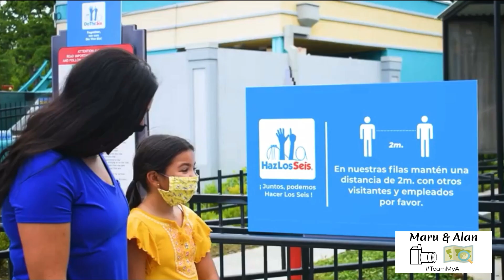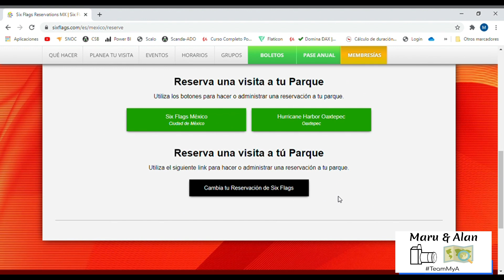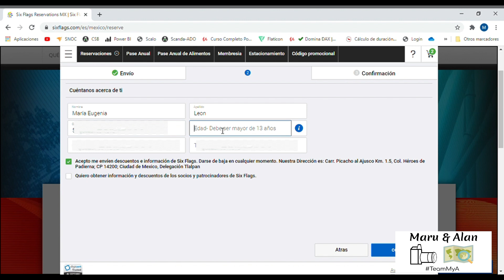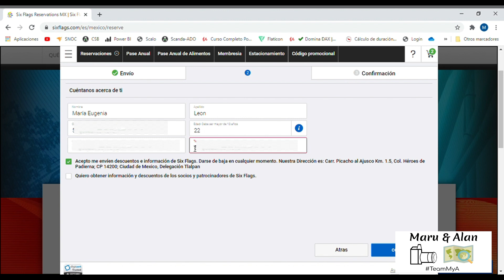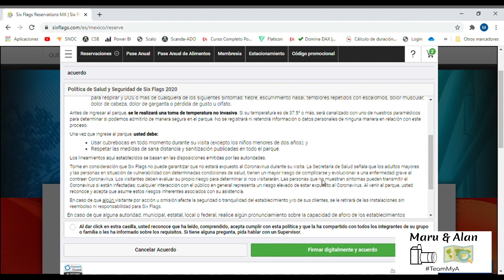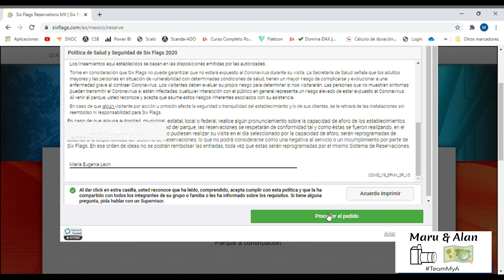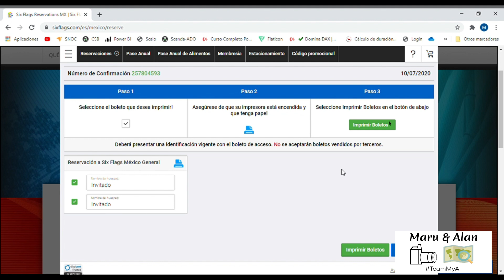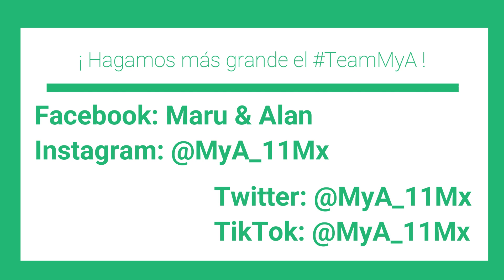Como reservar en Six Flags | Reapertura Six Flags México| Pase Anual y Membresías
TeamMyA porque ustedes lo pidieron les compartimos el proceso para reservar su entrada a SixFlags la espera fue larga pero nos vemos muy pronto QuéGustoVerteDeNuevo ¡Disfruten el video!